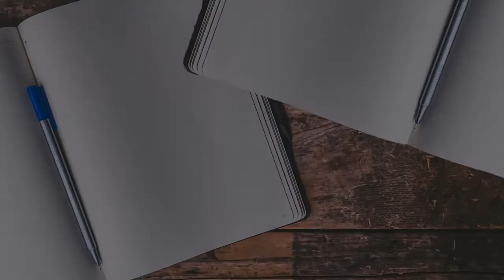Storia del film e video d'artista - Bartorelli Guido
Corso di Laurea in Scienze dello spettacolo e produzione multimediale